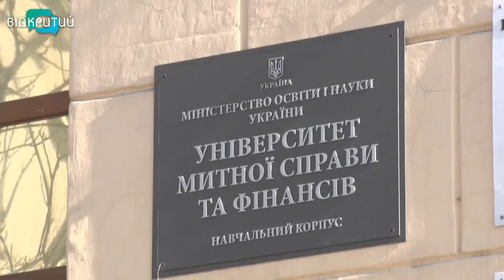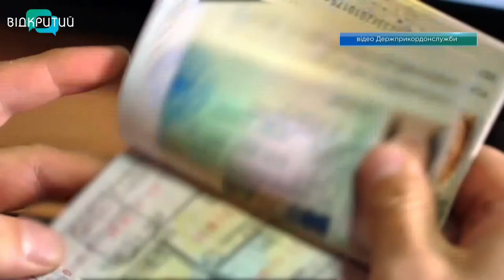Новини OPEN NEWS від 2 березня 2020 року 13:15